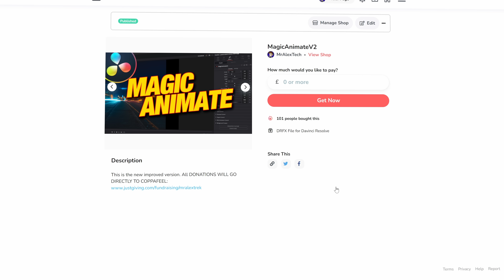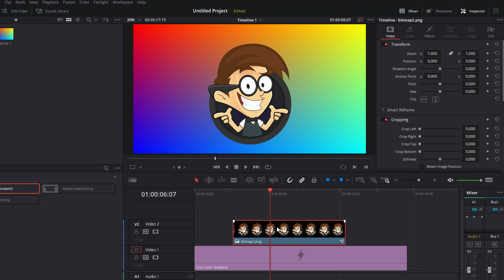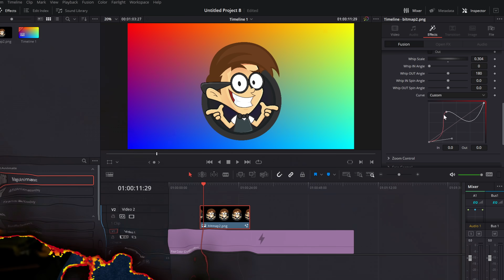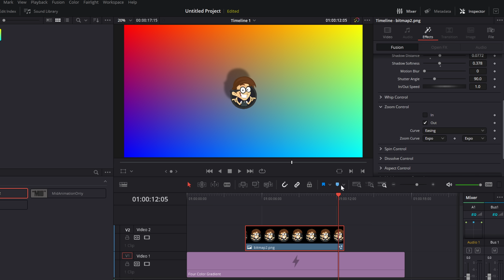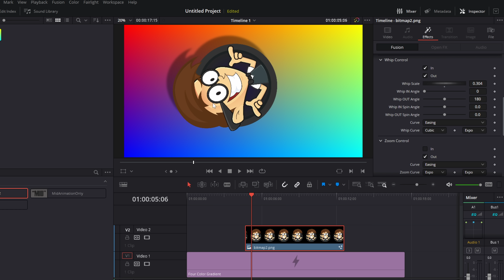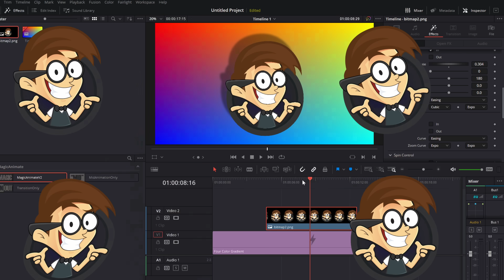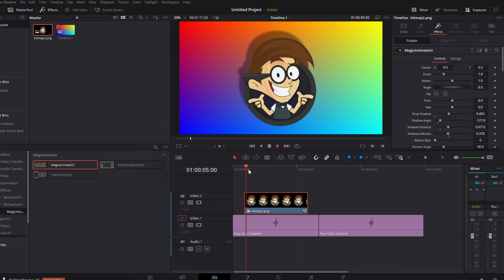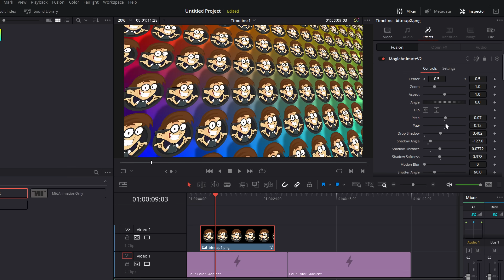NO MORE KEYFRAMES! Ultimate FREE Animation Tool for Davinci Resolve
Animating stuff makes your videos look really pro! Even if its just some swish in/out transitions for text or adding subtle movements to things but it takes ages! Well not anymore, thanks to the MagicAnimateV2 tool which makes animating in Davinci Resolve easy!

00:00 Oh fancy
00:17 What does it do?
00:38 Download it
01:18 Finding it
02:12 TRANSFORM
02:51 Drop Shadow
03:27 TRANSITION SPEED
03:58 TRANSITION Basics
04:37 Curve Presets
05:16 CUSTOM Curves
05:53 AUDIIO
07:04 SCALABLE!
07:26 COMBINE TRANSITIONS
07:53 Watch Me Whip (Nae Nae)
08:39 MORE!
09:08 MID ANIMATIONS
11:21 Background CREATOR
13:07 Oh and this bit!